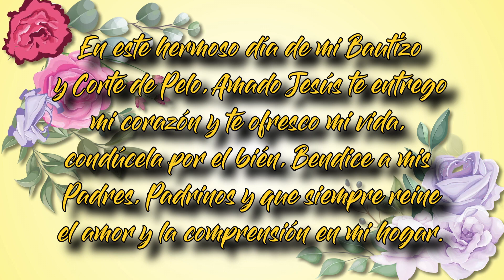INVITACION BAUTIZO Y CORTE DE PELO YEIKO ZAHIR 17 DE DICEIMBRE DEL 2022